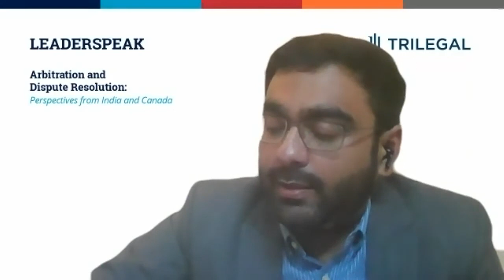ICBC LeaderSpeak: Arbitration & Dispute Resolution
Perspectives from India and Canada
Justice Gita Mittal
Former Chief Justice of J&K High Court, Former Acting Chief Justice and Judge of Delhi High Court, India
Jeffrey Leon
Partner - Bennett Jones LLP, Member Arbitrator and Mediator - Arbitration Place Toronto, Canada

Facilitated by
Neeti Sachdeva, Secretary General and Registrar at MCIA

Moderated by
Jafar Alam, Partner at Trilegal.